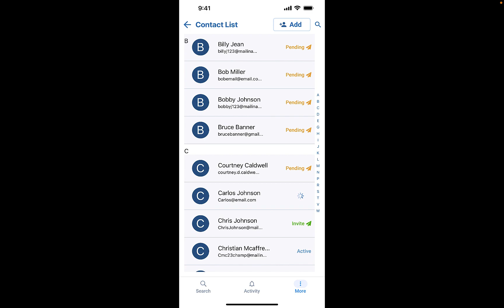How to Invite Clients to Download VestaPlus Pro™